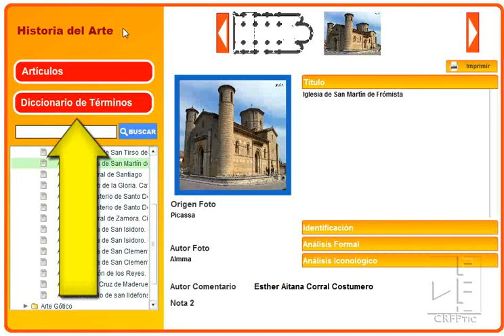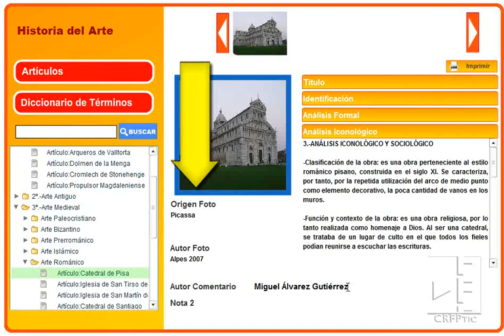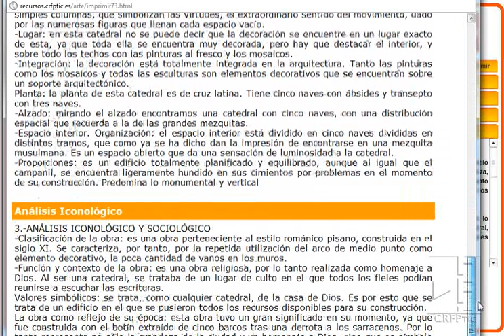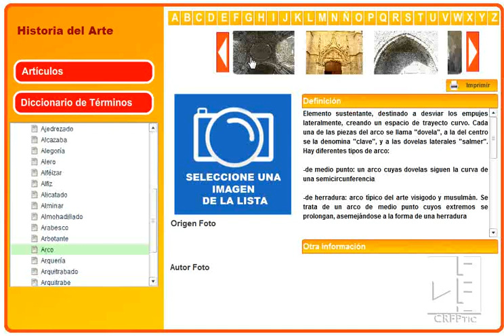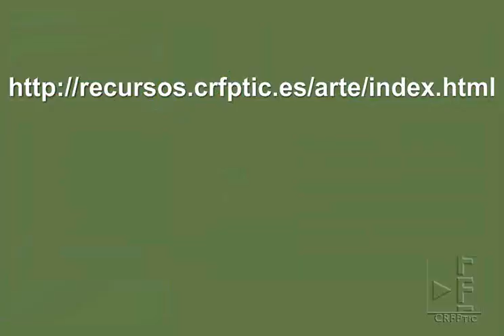Historia del Arte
Recurso sobre Historia del Arte, con más de 500 imágenes de obra de arte, libres y sus comentarios. Cuenta además con un diccionario de términos artísticos